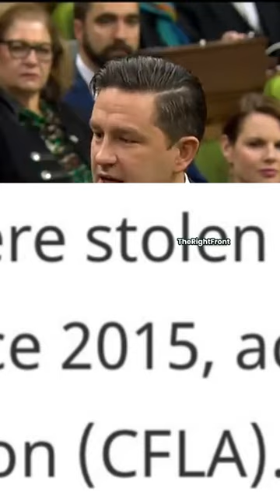What happened? He happened! | Poilievre GRILLS Trudeau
Poilievre grills Trudeau over crime rates in canada